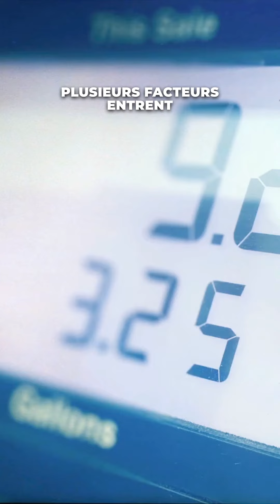𝐏𝐨𝐮𝐫𝐪𝐮𝐨𝐢 𝐥𝐞 𝐩𝐞𝐫𝐦𝐢𝐬 𝐝𝐞 𝐜𝐨𝐧𝐝𝐮𝐢𝐫𝐞 𝐞𝐬𝐭 𝐬𝐢 𝐜𝐡𝐞𝐫?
Marre d'attendre le bus? 🚌💦 Le permis te semble hors de prix? 💸 Je te dis pourquoi et comment le rendre plus abordable! 💡🚗

𝐏𝐨𝐮𝐫𝐪𝐮𝐨𝐢 𝐩𝐚𝐬𝐬𝐞𝐫 𝐬𝐨𝐧 𝐩𝐞𝐫𝐦𝐢𝐬 𝐝𝐞 𝐜𝐨𝐧𝐝𝐮𝐢𝐫𝐞?
Marre d'attendre le bus sous la pluie ou de devoir constamment solliciter tes parents pour te déplacer ? Obtenir ton permis de conduire est une étape cruciale vers plus d'autonomie et de liberté. Cela te permettra de te déplacer à ta guise, sans dépendre des autres ou des transports en commun.

𝐋𝐞 𝐜𝐨û𝐭 é𝐥𝐞𝐯é 𝐝𝐮 𝐩𝐞𝐫𝐦𝐢𝐬 𝐝𝐞 𝐜𝐨𝐧𝐝𝐮𝐢𝐫𝐞 :
Passer son permis de conduire représente un investissement conséquent, avec un coût de base de 2125€ pour 30 heures de cours. Ce montant peut rapidement augmenter en fonction du nombre d'heures supplémentaires nécessaires et si tu dois repasser l'examen. Plusieurs facteurs expliquent cette hausse, notamment l'inflation, les ajustements tarifaires et l'augmentation des prix du carburant, tous exacerbés par la crise énergétique actuelle.

𝐏𝐨𝐮𝐫𝐪𝐮𝐨𝐢 𝐥𝐞 𝐩𝐞𝐫𝐦𝐢𝐬 𝐝𝐞 𝐜𝐨𝐧𝐝𝐮𝐢𝐫𝐞 𝐞𝐬𝐭-𝐢𝐥 𝐬𝐢 𝐜𝐡𝐞𝐫 ?
Le coût élevé de l'apprentissage de la conduite est lié à divers facteurs économiques, tels que l'inflation et l'envolée des prix du carburant. La situation économique globale, marquée par une crise énergétique, a un impact direct sur les coûts associés aux leçons de conduite, rendant le processus financièrement exigeant pour les candidats.

𝐃𝐞𝐬 𝐚𝐢𝐝𝐞𝐬 𝐟𝐢𝐧𝐚𝐧𝐜𝐢è𝐫𝐞𝐬 𝐩𝐨𝐮𝐫 𝐭𝐨𝐧 𝐩𝐞𝐫𝐦𝐢𝐬 𝐝𝐞 𝐜𝐨𝐧𝐝𝐮𝐢𝐫𝐞 :
Heureusement, il existe des solutions pour alléger le fardeau financier du permis de conduire. Des aides comme le Passeport Drive et des tarifs préférentiels offerts par certaines mutuelles peuvent rendre le coût plus abordable. Avant de désespérer, il est conseillé d'explorer ces différentes options qui peuvent considérablement réduire les dépenses.

𝐌𝐚𝐱𝐢𝐦𝐢𝐬𝐞 𝐭𝐞𝐬 𝐜𝐡𝐚𝐧𝐜𝐞𝐬 𝐝𝐞 𝐫é𝐮𝐬𝐬𝐢𝐭𝐞 𝐚𝐯𝐞𝐜 𝐏𝐞𝐫𝐦𝐢𝐬 𝐎𝐧𝐥𝐢𝐧𝐞 :
Notre plateforme, Permis Online, est conçue pour t'aider à préparer efficacement ton permis de conduire. Elle offre une multitude d'astuces, de conseils et d'exemples de questions pour maximiser tes chances de réussite tout en minimisant les coûts. En t'inscrivant, tu auras accès à encore plus de contenus et de conseils pratiques pour te guider dans ton parcours vers l'obtention de ton permis.